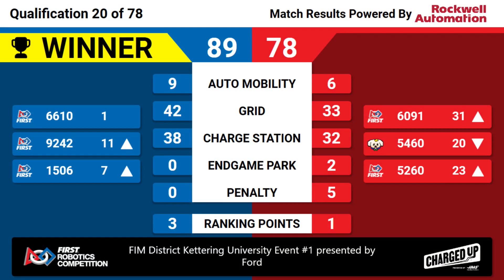Qualification 20 - 2023 FIM District Kettering University Event #1 presented by Ford